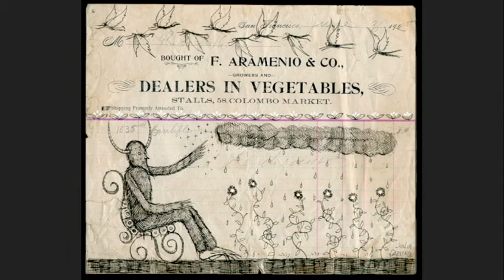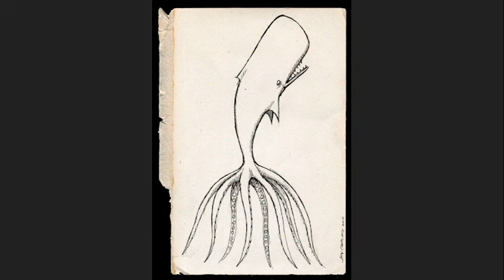Jon Carling - EXPO in ITALY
16 Ottobre, 18:30

STRICTLY GROOVES
Reggio Emilia, Italia

"the Devil and his Friends"

Drawings and Music by Jon Carling
Guest DJs TBA